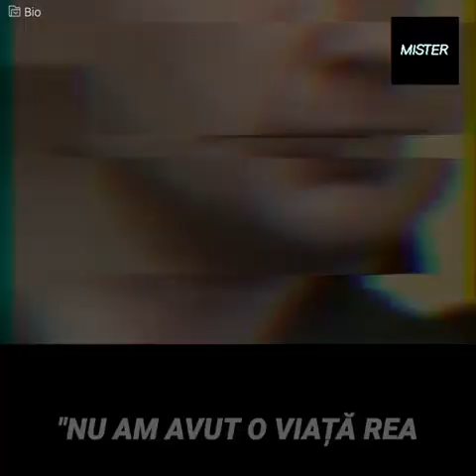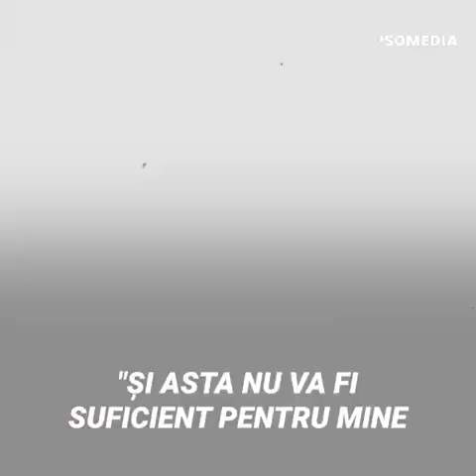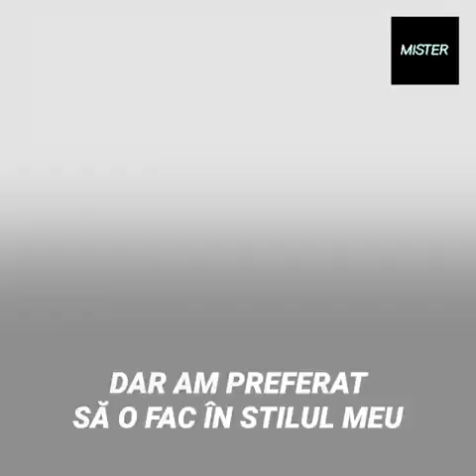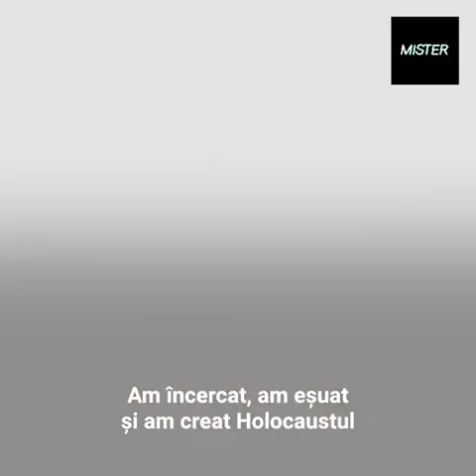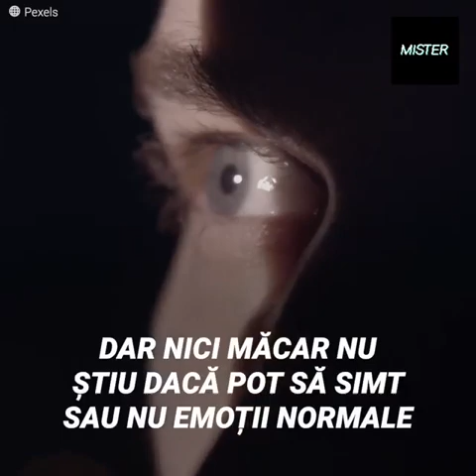Dahmer: În mintea canibalului